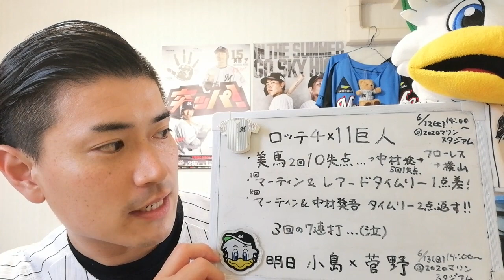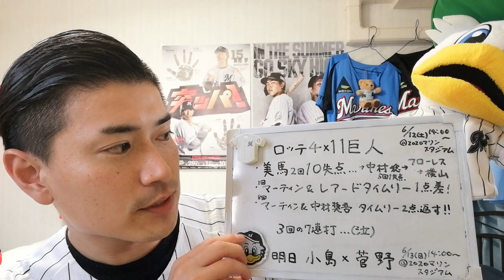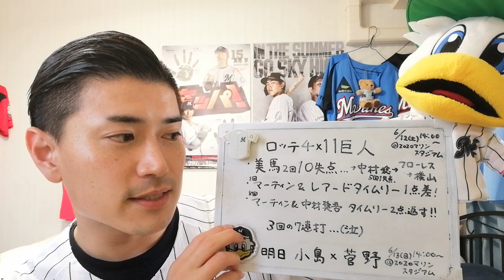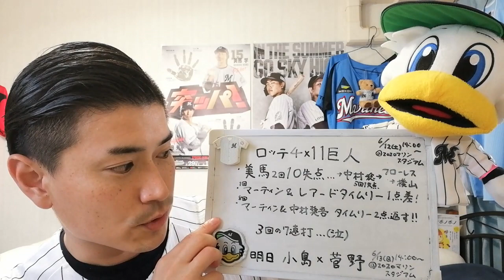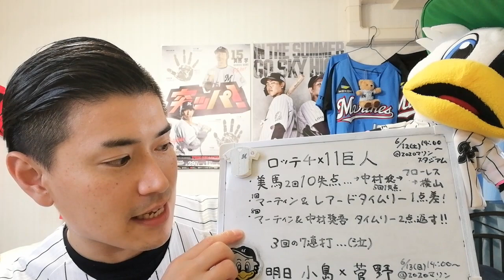【6月12日】ロッテ対巨人 どうした美馬…3回途中10失点…2登板連続となる大炎上…。連敗で約2ヶ月ぶりの借金。。マーティン タイムリー✕2！中村稔弥5回1失点！【岡本選手さすがです。】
「大人の青春を楽しもう！」ミュージカル合唱部 ※高橋ピロリが講師を勤めております。